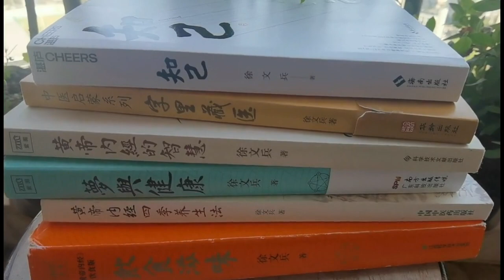徐文兵 南北方夏至饮食文化 《饮食滋味》